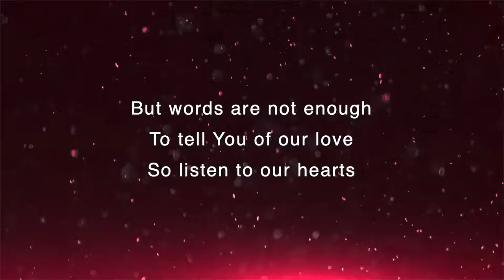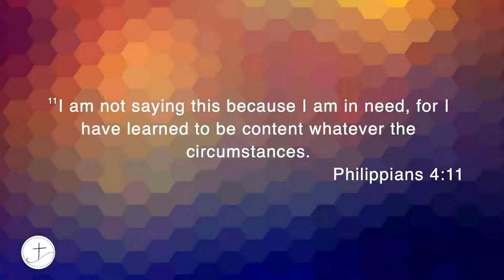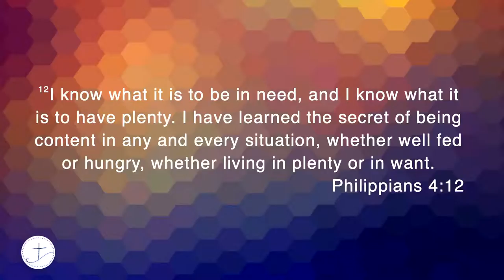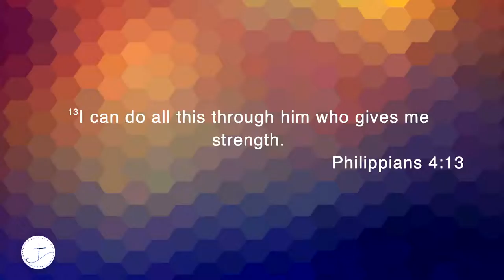Hilltop Sermon Lesson 12/06/20 - The Secret!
Hello Hilltop Friends and Family. Thank You for joining us as we wrap up our "Thankful Hearts" teaching series, from Philippians, with Jon Reed. Today's theme? "The Secret."